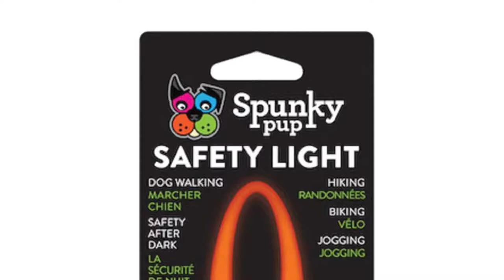[이탈리안그레이하운드] 강아지LED, 애견LED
밤산책용 spunky pup safety light / LED 펜던트 후기